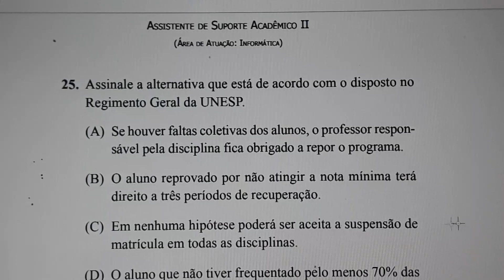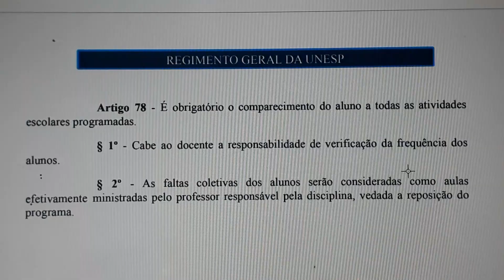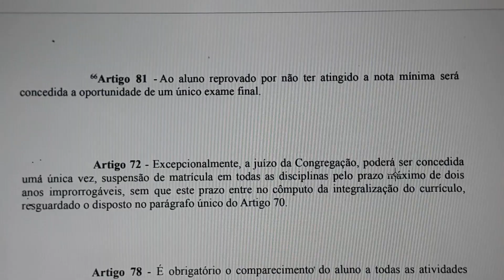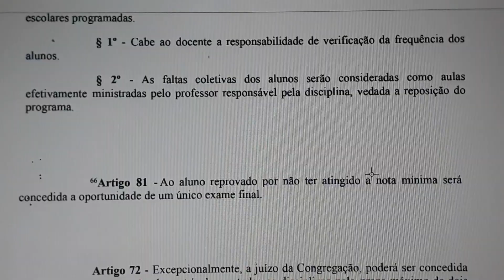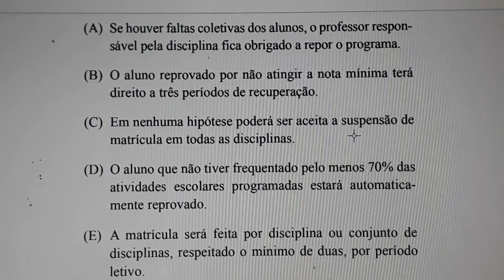Faço questão de estudar REGIMENTO GERAL da UNESP (concurso público / banca VUNESP)